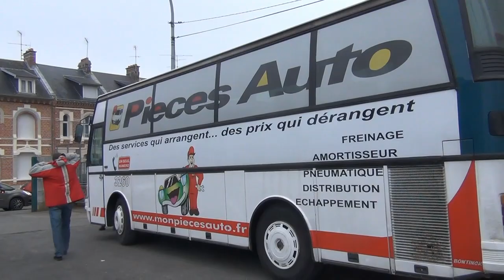17 J. CFA 2 - SC AMIENS - ICF CROIX